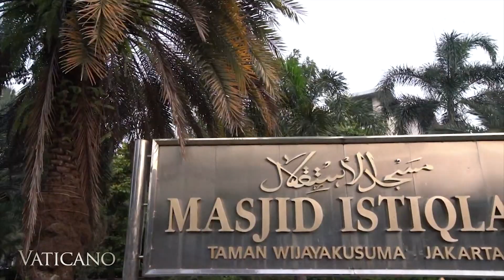Il viaggio storico di Papa Francesco in Asia e Oceania: un percorso di fede e dialogo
Preparati a seguire Papa Francesco nel suo viaggio più lungo e ambizioso di sempre! Dal 2 al 13 settembre, il Papa visiterà Indonesia, Papua Nuova Guinea, Timor Est e Singapore, percorrendo oltre 20.000 miglia in 12 giorni. Scopri il significato profondo di questa missione pastorale e diplomatica, che rafforza i legami tra la Santa Sede e questi Paesi, promuovendo la pace, il dialogo interreligioso e la fede cattolica.

🔹 Tappe del Viaggio:

- Indonesia: Incontri diplomatici e promozione del dialogo interreligioso.
- Papua Nuova Guinea: Visite ai ministeri locali e celebrazione della Messa.
- Timor Est: Sostegno ai cattolici locali e celebrazioni religiose.
- Singapore: Incontri con i leader locali e una Messa nello SportsHub National Stadium.

🎥 In questo video, ascolterai testimonianze esclusive come quella di Padre Marcus Solo, del Dicastero per il Dialogo Interreligioso, e scoprirai come il Papa ispira persone di tutte le fedi. Segui ogni passo di questo viaggio storico, che include sette voli e diverse celebrazioni religiose, culminando con la promozione della gioia del Vangelo e il sostegno ai più bisognosi.

Unisciti a noi per vivere questo viaggio straordinario attraverso quattro Paesi del Sud-Est asiatico e dell'Oceania, e vedere come Papa Francesco continua a diffondere un messaggio di speranza, unità e fede. Non perdere questo straordinario evento di portata globale!